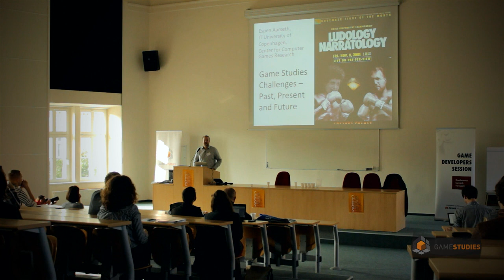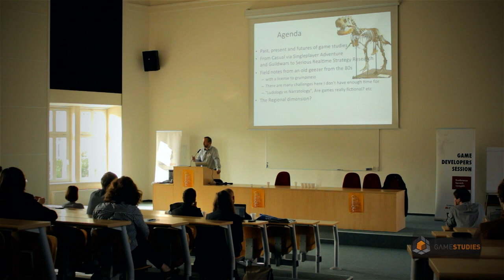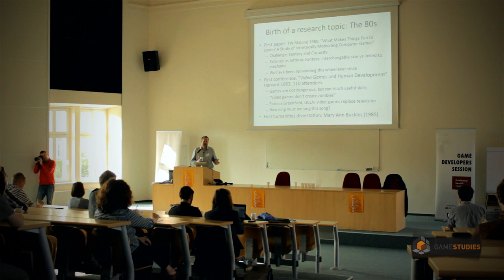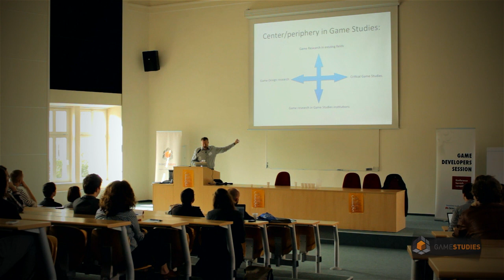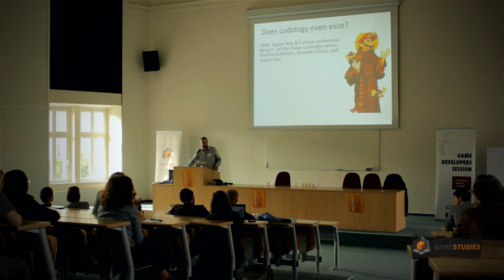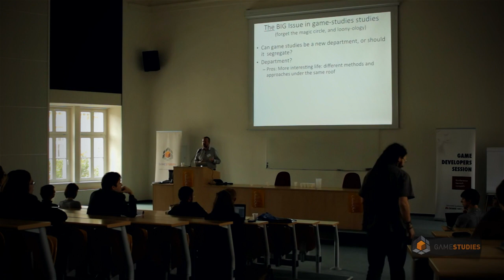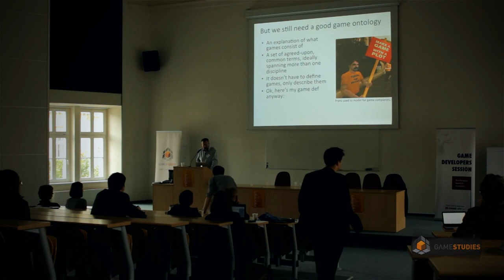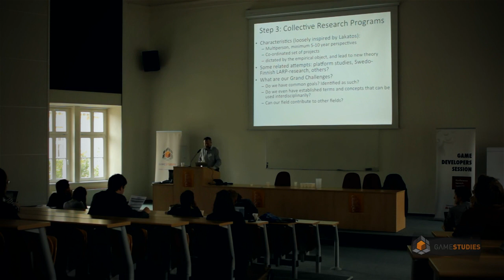CEEGS 2014 – Game Studies Challenges - Past, Present and Future (Espen Aarseth)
The main guest and the keynote speaker of the first day from IT University of Copenhagen, a renowned game scholar, author of Cybertext: Perspectives on Ergodic Literature, and one of the founding fathers of the discipline of game studies.